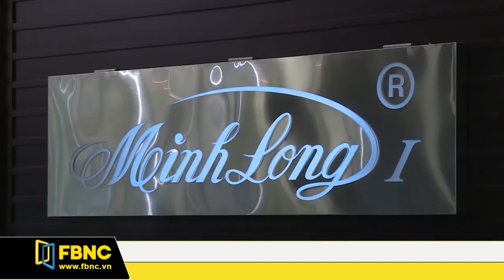FBNC - MINH LONG I VÀ NỖ LỰC ĐƯA ĐẤT THÀNH QUỐC PHẨM